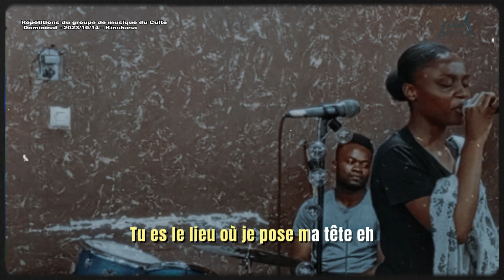Esther Masimbo - Reste la Reprise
Regardez Esther Masimbo avec le groupe Amial Music reprendre « Reste la » de Rhema Loseke lors de la répétition précédente du Culte Dominical